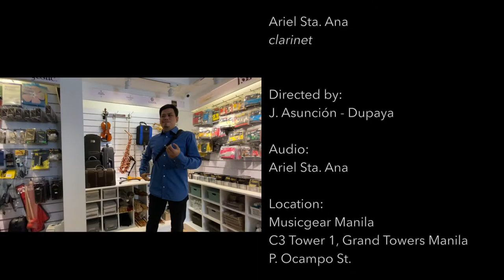Tango Jalousie - Musicgear Manila Woodwind Soloists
This Father's Day, let the Musicgear Woodwind Soloists make the day more special through music.

Tango Jalousie - Jacob Gade (1925)

Musicgear Manila Woodwind Soloists:

Marie Poblete
flute

John Peter Bautista
oboe

Frenvee Andra
bassoon

Ernani Pascual
french horn

Ariel Sta. Ana
clarinet